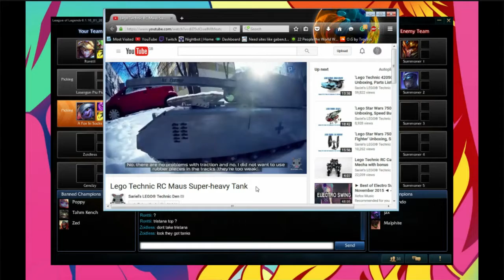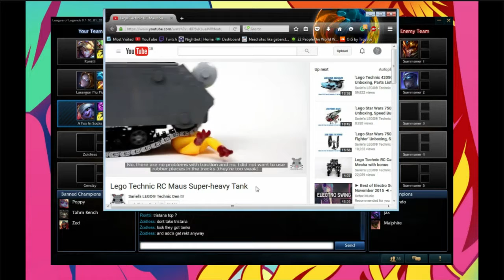When every Yordle looks the same to you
Watched this stream the other day, and he obviously got sucked in watching this Lego tank, so sucked in he just wanted to pick something fast... Then this happened...